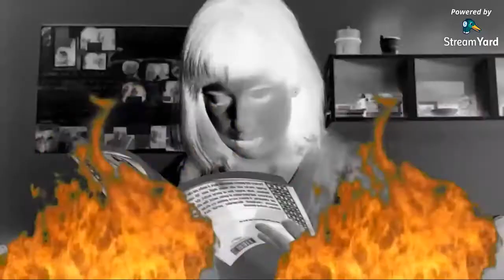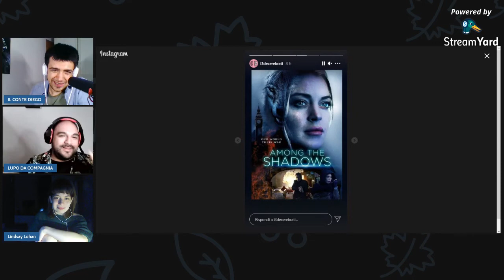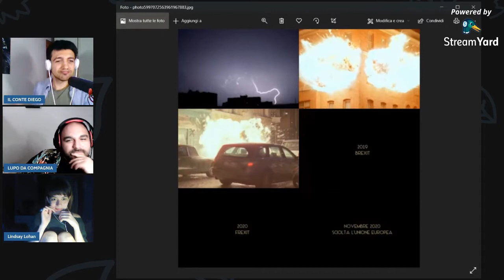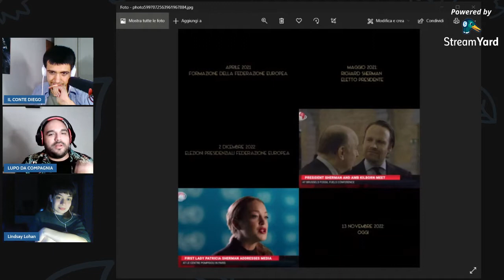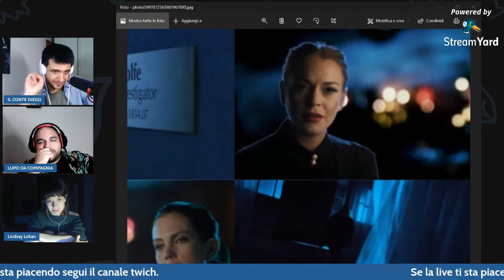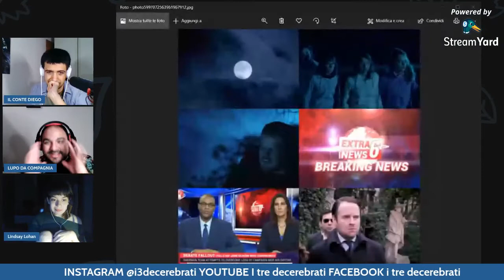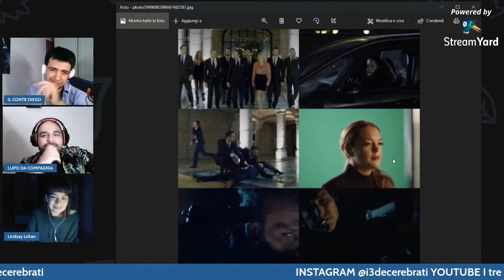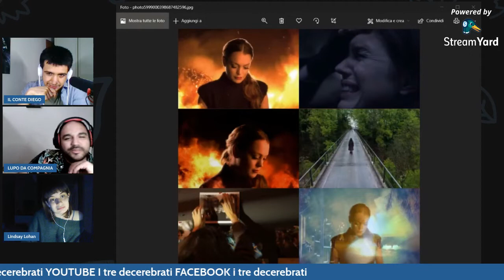I TRE DECEREBRATI: Il film più BRUTTO DI SEMPRE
Stavolta è stato veramente difficile.